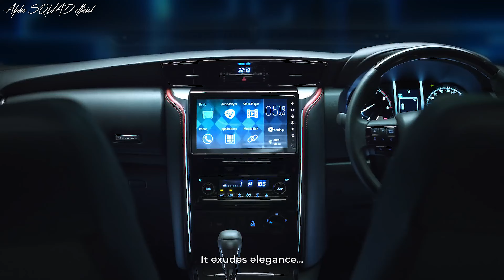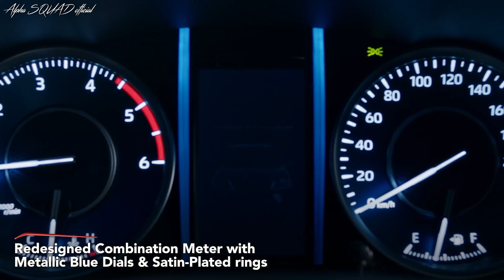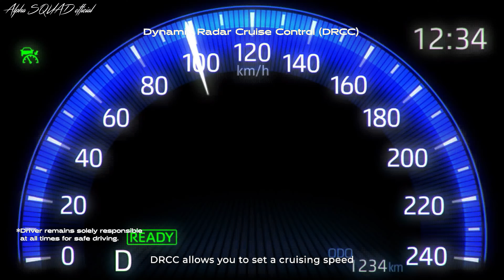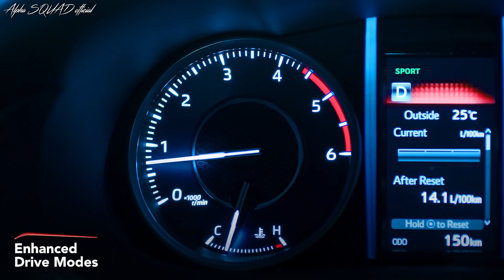Toyota FORTUNER 2023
2023 Toyota FORTUNER third generation launched in 2021 and carryforward to 2023.

- Stronger performance with improved fuel economy
- Increased towing capacity, revised styling and new features

Toyota has expanded the appeal of its seven-seat Fortuner SUV with more power and torque, better fuel consumption, increased braked towing capacity, higher equipment levels, easier parking and a freshened design.

An upgraded engine delivers an extra 20kW of power and 50Nm of torque from Fortuner's 2.8-litre turbo-diesel engine, lifting maximum outputs to 150kW and 500Nm.

The performance jump comes from a larger new water-cooled heavy-duty ball-bearing turbocharger with a newly developed variable nozzle vane mechanism, as well as measures to increase engine rigidity, cooling and efficiency.

Yet the substantially higher outputs, applied to the road through a six-speed automatic transmission, do not come at the expense of economy with fuel use cut by 11.6 per cent on the official combined cycle.

Handling has also benefited from a new variable-flow power-steering pump that offers more assistance at parking speeds while delivering a more direct feel at highway speeds. A rear differential lock continues to enhance off-road performance.

Expanded safety features include the addition of front parking sensors that, along with the existing rear sensors, warn the driver of nearby objects.

Advanced Toyota Safety Sense technologies include a pre-collision safety system with pedestrian (day and night) and cyclist (daytime) detection, lane-departure alert with steering assist, and high-speed active cruise control.

Toyota Fortuner TRD Sportivo
- Design highlights include sportier alloy wheels and dark accents all around.
- Cabin remains unchanged compared to the standard Fortuner trim.

The Fortuner TRD gets a host of cosmetic updates as well as additional features to go with it. The latest piece of development suggests that the upcoming Fortuner Facelift will also get a TRD Sportivo variant. Exterior Updates Seen in all Black Color with Red accents, the Fortuner TRD Sportivo comes with quite a few exterior updates such as TRD based front bumper, TRD radiator grille with chrome garnish, rear bumper spoiler with red accents and TRD logo on it and newly designed alloy wheels. It also gets cladding on the sides to enhance its sportiness to make it worthy of the TRD logo.

Additional Features As far as techs are concerned, features mentioned in brochure are already available in the premium Legender variant of Fortuner. The list of features consists of a larger 9.0-inch touchscreen infotainment system, as opposed to the standard 8.0-inch; a 360-degree camera, tire pressure monitor, Head-up Display (HUD), Wireless Smartphone Charger, Kick-Activated Boot Opening and a whole lot more. In terms of safety, it is expected to be offered with seven airbags, Vehicle Stability Control (VSC), ABS with EBD, brake assist, Hill-start assist control, emergency brake signal and much more. Apart from all this, the upholstery inside the cabin is expected to be made of more premium upholstery. The dashboard will also receive metallic accents as well as Wood Grain-patterned Ornamentation.

Powertrain & Transmission
The biggest update will be in its powertrain department. While the standard trim will be powered by a 2.4-litre diesel unit which produces 150 bhp and 400 Nm of torque, the TRD is expected to get a reconfigured 2.8-litre diesel engine which cranks out 204 bhp and 500 nm of torque. Current Fortuner 2.8 diesel delivers 174 bhp and 450 Nm.

TOYOTA FORTUNER SPECS
Seats: 7 seats
Power (PS): 108 hp PS
Ground Clearance: 193 mm
Central Locking: Yes

FORTUNER PRICES AUSTRALIA
GX: $49k
GXL: $54k
Crusade: $61k
GX option pack: $1k
GXL option pack: $2.5k
Premium paint: $600

FORTUNER PRICES PHILIPPINES
2.4 G 4x2 M/T: ₱1,63M
2.4 G 4x2 A/T: ₱1.72M
2.4 V 4x2 A/T: ₱1.82M
2.8 Q 4x2 A/T: ₱1.99M
2.8 LTD 4x2 A/T: ₱2.24M
2.8 LTD 4x4 A/T: ₱2.40M

FORTUNER PRICES THAILAND
2.4G: THB 1.34M
2.4V: THB 1.45M
2.4V 4WD: THB 1.52M
2.4 LEGENDER: THB 1.55M
2.4 LEGENDER 4WD: THB 1.62M
2.8 LEGENDER: THB 1.76M
2.8 LEGENDER 4WD: THB 1.83M

FORTUNER PRICES VEITNAM
2.4MT 4X2: VND 9.95M
2.4AT 4X2: VND 10.88M
2.7AT 4X2: VND 11.38M
2.4AT LEGENDER TRD Sportivo 4X2: VND 12.03M
2.7AT 4X4: VND 12.38M
2.8AT 4X4: VND 13.96M
2.8AT LEGENDER TRD Sportivo 4X4: VND 14.34M

FORTUNER PRICES PAKISTAN
2.7G 4X2: PKR 7.99M
2.7V 4X4: PKR 9.30M
2.8 SIGMA 4 4X4: PKR 9.65M